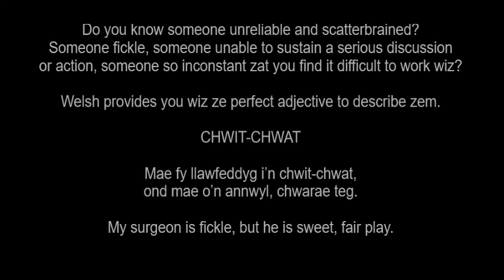(learning Welsh) chwit-chwat // ze point of ze day 810